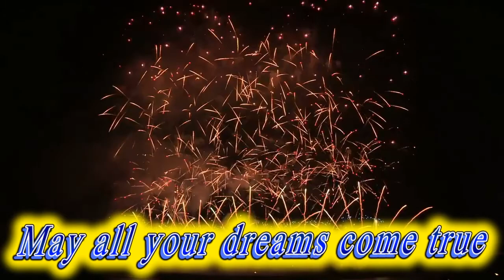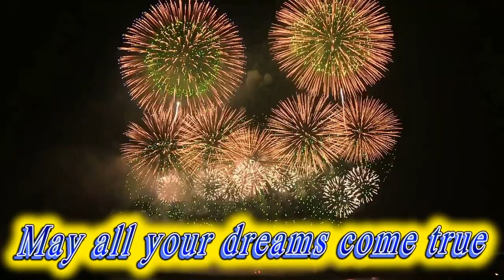Happy birthday Marc